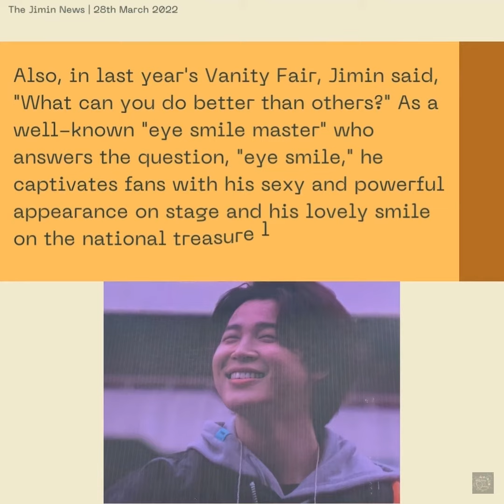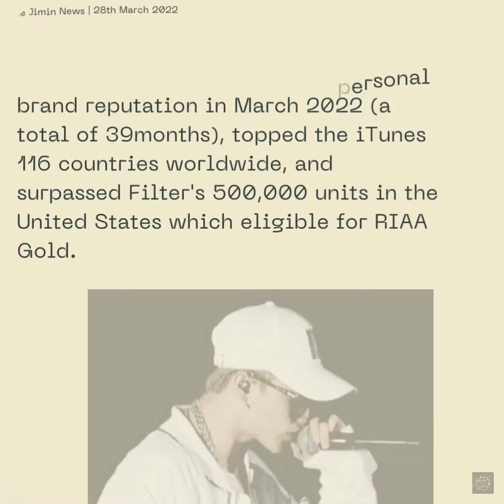280322 방탄소년단지민 Jimin Dose - BTS Jimin got #1 as an idol with pretty eye smile & warm fandom gesture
방탄소년단(BTS) 지민이 웃을때 '눈웃음이 예쁜' 애교장인 아이돌 1위에 선정됐다.

지민은 3월 20일부터 26일까지 익사이팅디시에서 진행된 '웃을 때 눈웃음이 예쁜 애교장인 아이돌은?' 설문에서 총 6만 2572표 중 3만 5779표를 받아 57.18%의 과반수가 넘는 득표율로 1위에 올랐다.

방탄소년단(BTS) 지민의 팬들이 또 다시 우크라이나 어린이 돕기 기부에 나서 감동을 선사하고 있다.

지민의 캐나다 팬베이스 JIMIN UNITED는 지민이 2022년 3월 보이그룹 개인 브랜드 평판 1위로 39개월 1위 차지, 솔로곡 Filter의 전 세계 아이튠즈 116개국 1위 달성, 역시 Filter의 미국내 50만 유닛 판매 돌파로, 한국 솔로 최초 3곡의 솔로곡 모두 미국 레코드산업협회(Recording Industry Association of America, 이하 RIAA)로 부터 골드 인증 자격을 획득한 것을 축하했다.

무려 3가지나 되는 지민만의 대기록을 기념하고 축하하기위해 JIMIN UNITED는, 전쟁으로 고통받고 있는 우크라이나 어린이를 돕기 위해 '유니세프캐나다'(@UNICEFCanada)와 캐나다 유엔난민기구(@UNHCRCanada), 캐나다 구세군(@salvationarmy)에 '박지민' 이름으로 기부한 사실을 알렸다.

BTS Jimin was selected as the No. 1 idol Which idol has a cute eye smile when he smiles?

Meanwhile, fans of Jimin are on the move again by donating to help Ukrainian children.
Jimin topped the boy group's personal brand reputation in March 2022 (a total of 39months), topped the iTunes 116 countries worldwide, and surpassed Filter's 500,000 units in the United States which eligible for RIAA Gold.